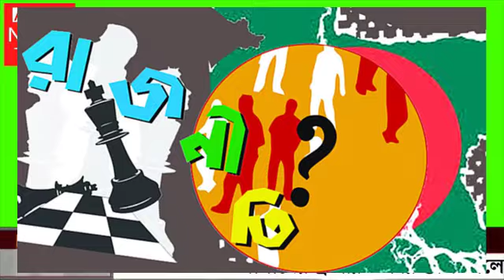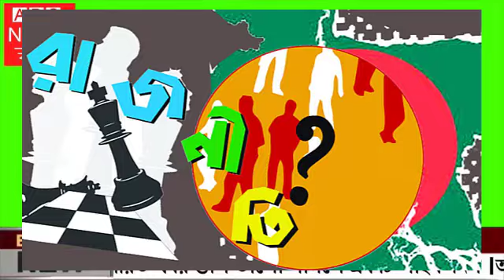ZIL বাংলা। এই মাত্র পাওয়া বাংলা খবর। Bangla News 01 August, 2023। Bangladesh Latest News Today News